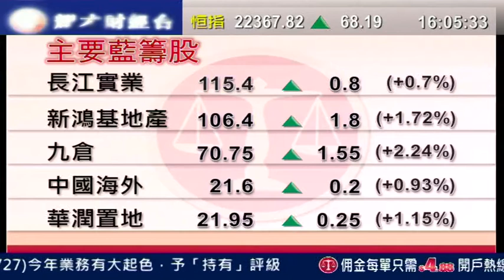耀才財經台 全日總結 謝美琪 植耀輝 2013/04/02